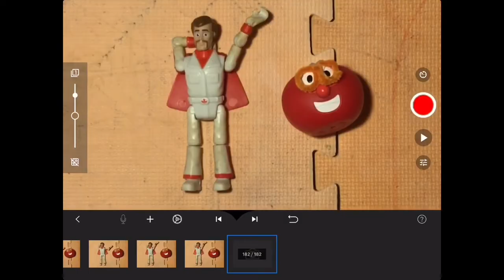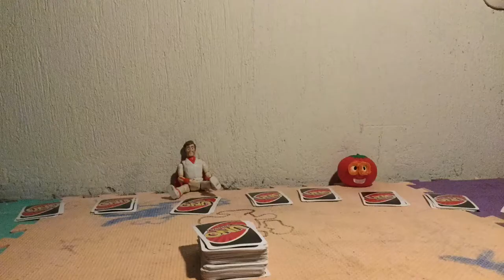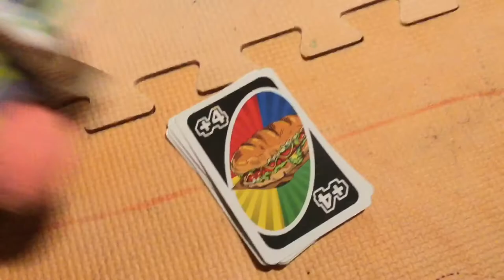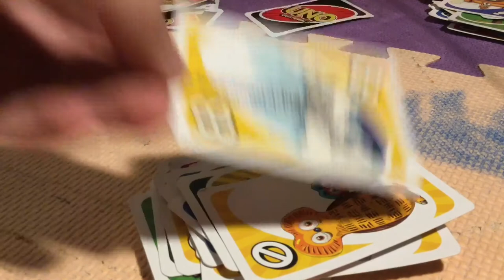Cuarentena || M&M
Por esta gran crisis, tenemos que estar en casa lo cual para mí es ABURRIDISIMO.No tengo CASI nada que hacer, pero de ese CASI se sacan 2 videos🤓😋🤪😜